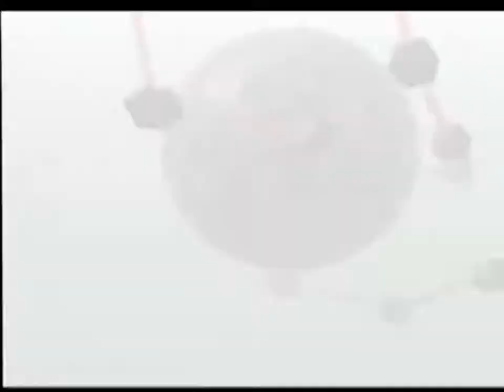【ドリキャス実況】電脳戦機バーチャロン オラトリオ・タングラム フェイ・イェン編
ノーコンチャレンジも今回が5機体目、慣れない機体だが・・・
今回は60fps！
途中なんかブラッドス戦でカクついてる～